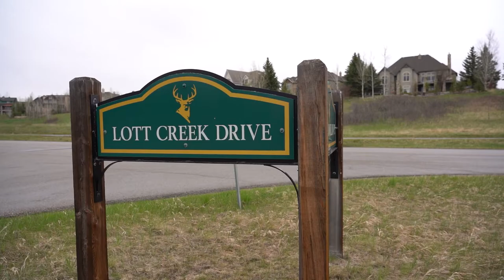Elbow Valley Wedding | Community Gazebo | Calgary Wedding Videographer | Emma + Kurt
Ceremony: Elbow Valley

Couple Formals and Bridal Party Formals: Various locations in the community of Elbow Valley

Serving areas: Calgary, Banff, Canmore, Kananaskis, Okotoks, High River, Crowsnest, Waterton, Cochrane, Olds, Airdrie, Drumheller